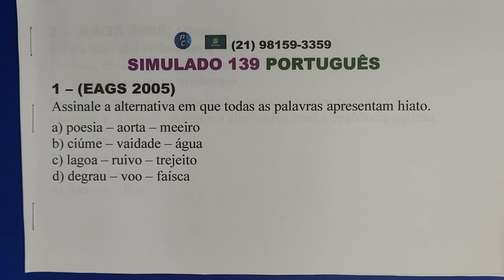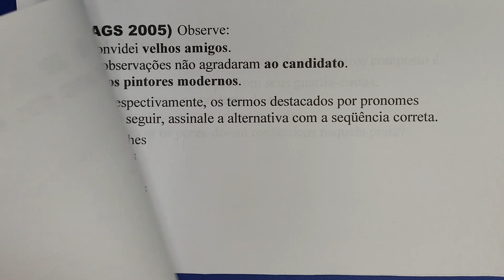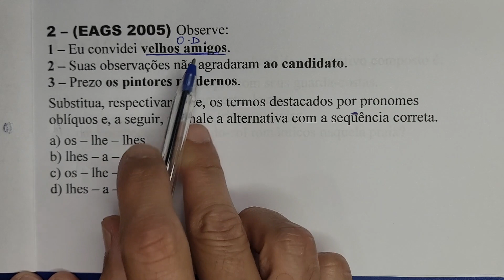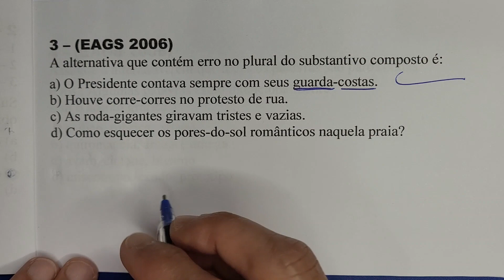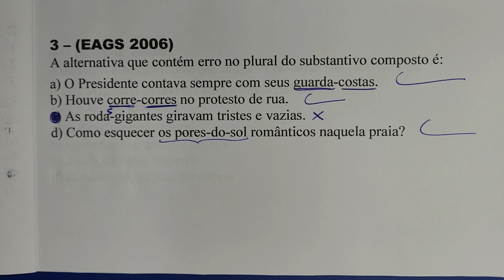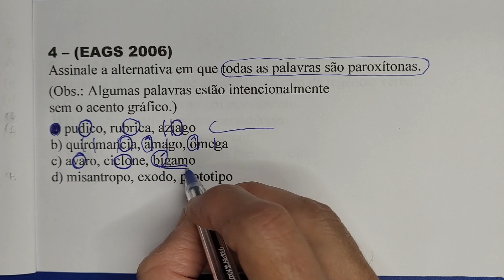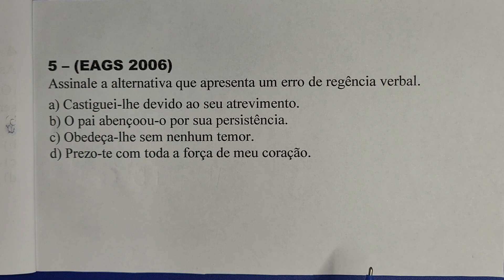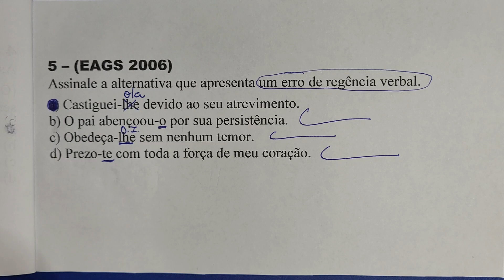Simulado de Português 139